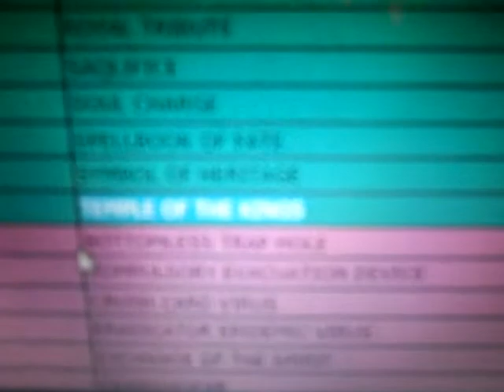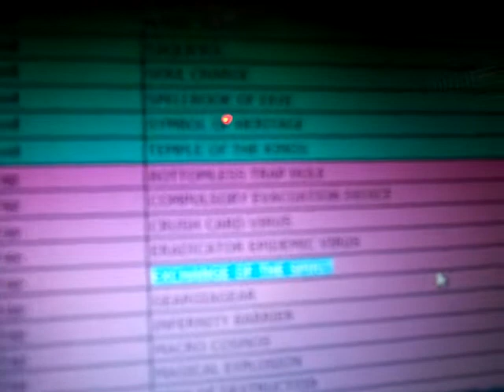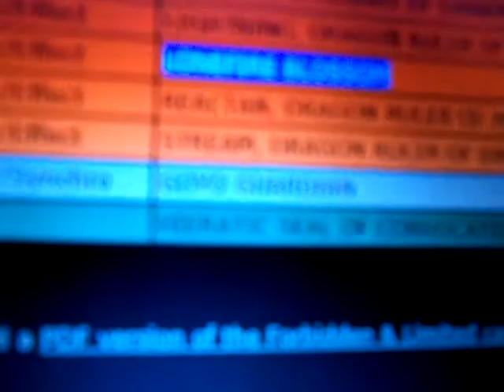Xaldin Thoughts On The April 1st 2015 Yu-Gi-Oh Banlist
Hello everybody on YouTube it's Xaldin here to give you my thoughts on the recent Yu-Gi-Oh Banlist.